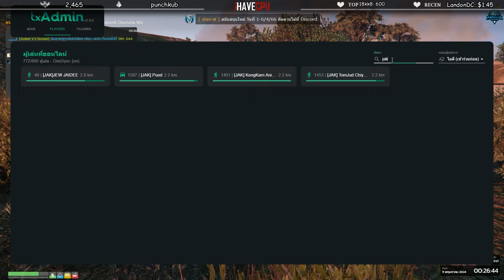ลุงแม็คเจอเพชรจองเข้า JAK เสียงนุ่มจัดลุงถามผู้ชายมั้ย | GTAV | EP.1370